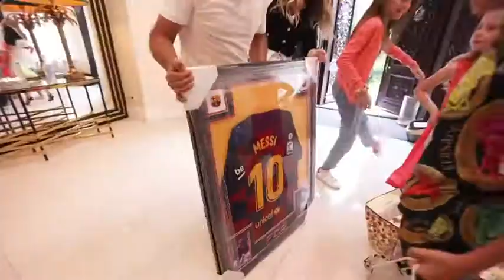9 лет сыну Филиппа Киркорова